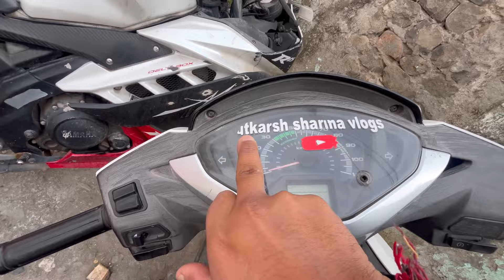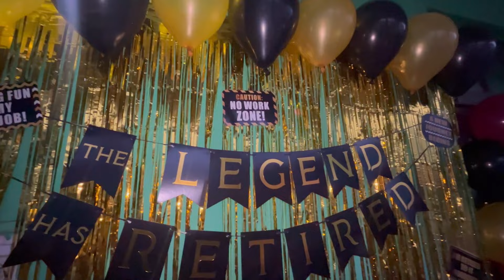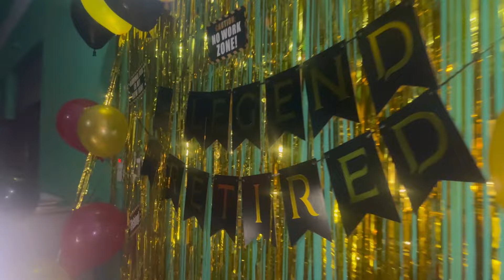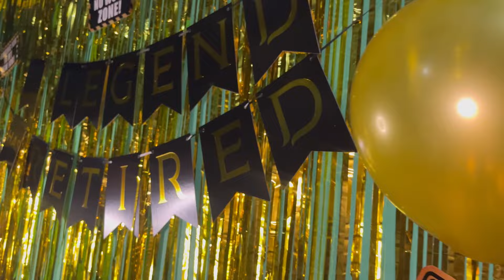NANKE DA VLOG AA GYA G😍😍ISS BAAR MAZA AA GYA YR😍😍vlog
|| NANKE DA AA GYA VLOG😍😍 ||

|| TOO KAISA LAGA😍😍 ||

|| UTKARSH SHARMA VLOGS❤️ ||

|| INDIA🇮🇳 || JAMMUANDKASHMIR🇮🇳 || POONCH🇮🇳❤️ ||